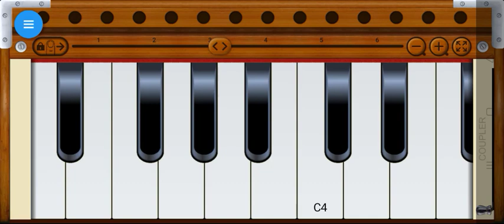Guess the tone ??? on Harmonium